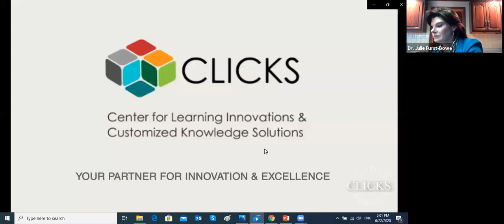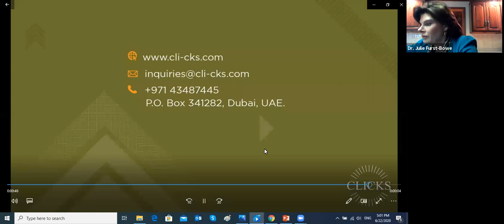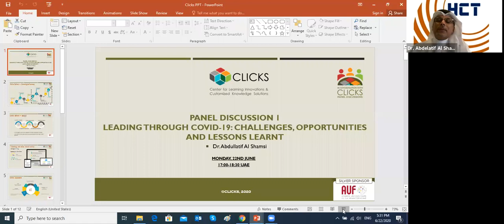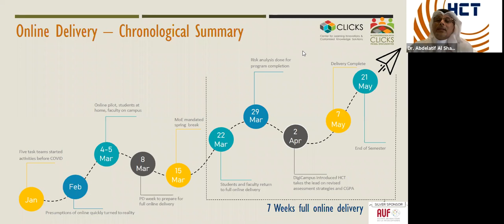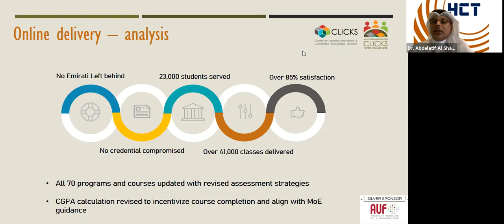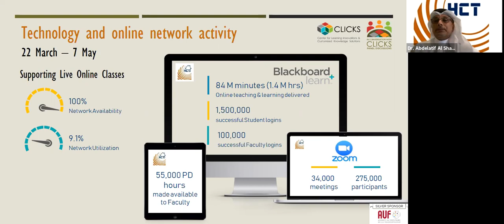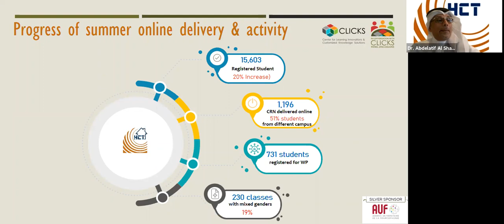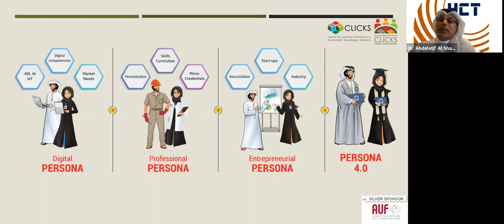Leading through Covid-19: Challenges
HCT President & CEO Dr. Abdullatif Al Shamsi takes part in the virtual Panel Discussion entitled “Leading through Covid-19: Challenges, Opportunities and Lessons Learnt”.